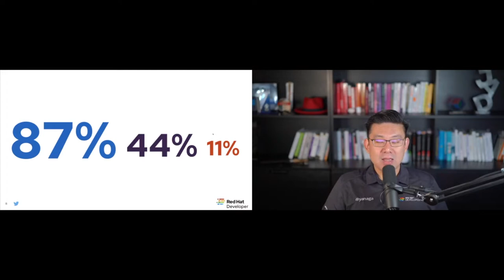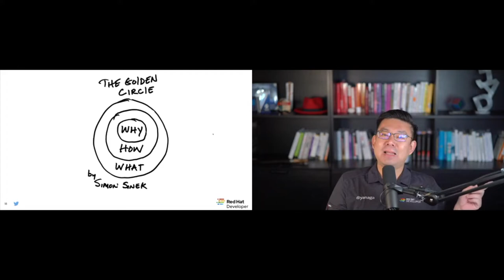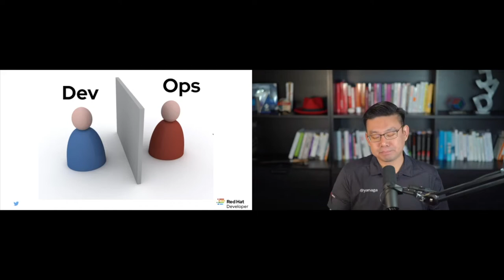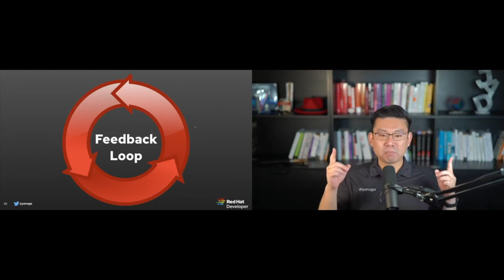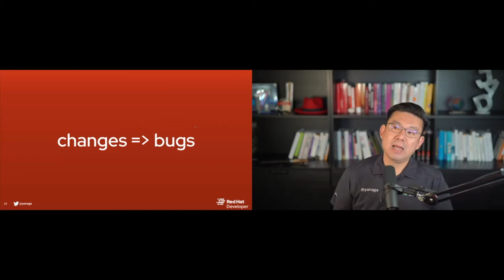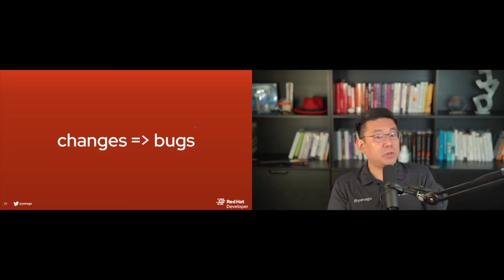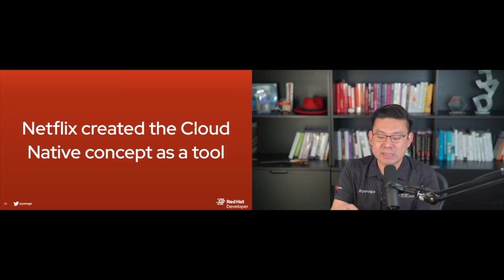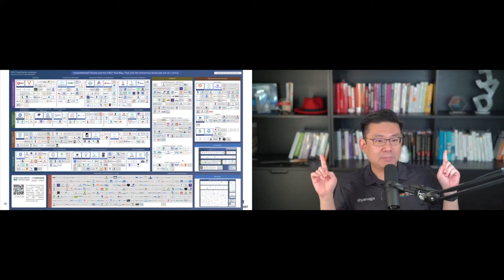From DevOps, to the Cloud and Kubernetes | DevNation Day LATAM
Speaker: Edson Yanaga